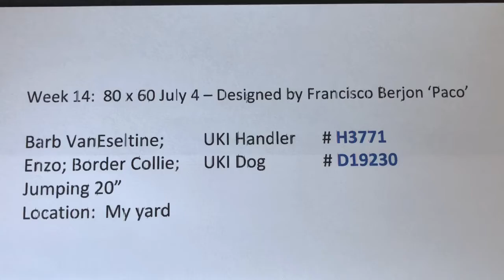20200705 yard jumpers 1